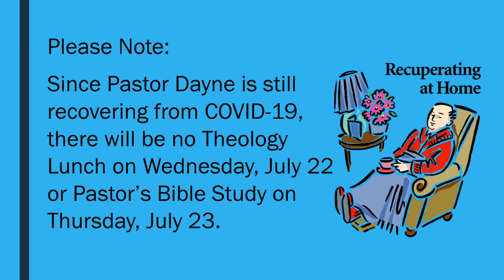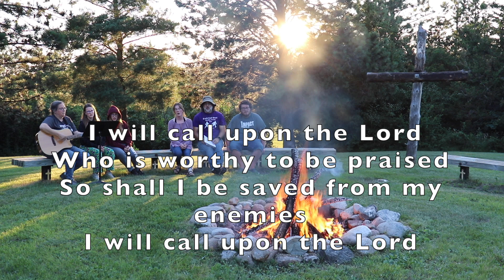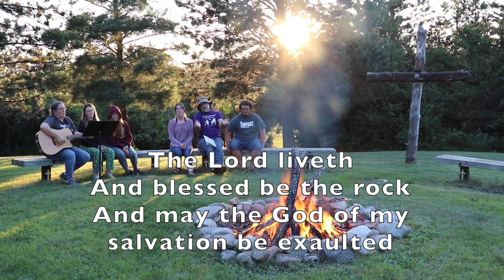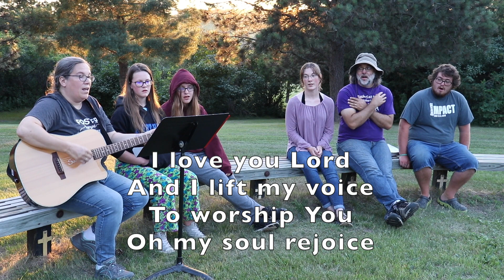July 19 Worship